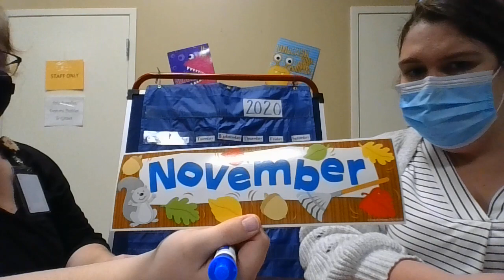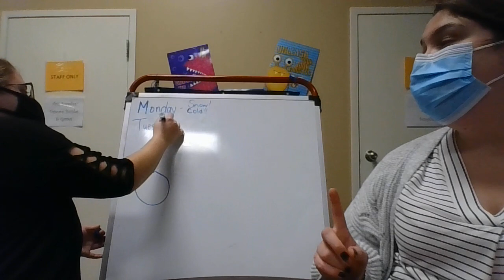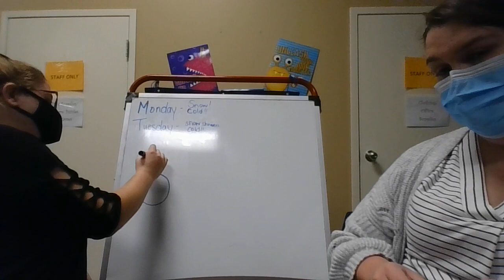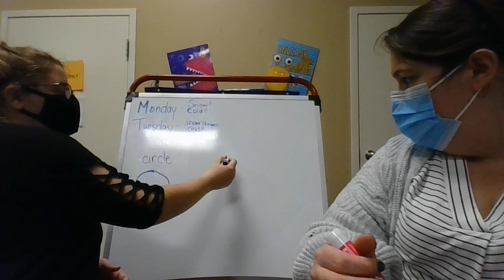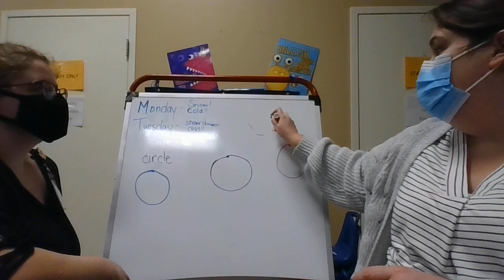Morning Meeting 11/03